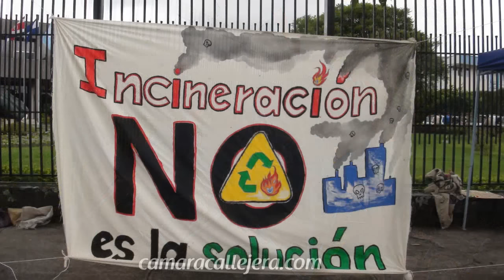1era jornada contra la incineración de basura